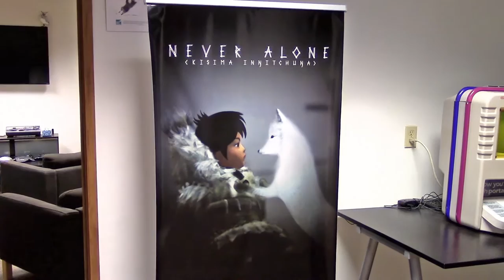Never Alone Developer Interview: Grant Roberts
We sat down with Grant Roberts of E-Line Media to ask about the making of their award-winning game, Never Alone.